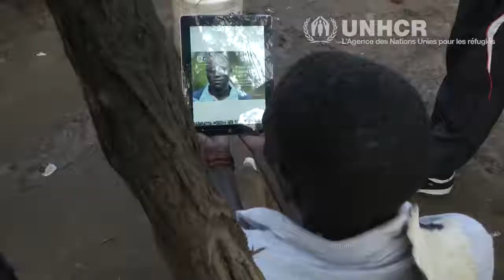La mère de Paulo Amotun Lokoro enregistre un message pour son fils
Quelques jours avant la participation de son fils PauloAmotunLokoro à l'épreuve d'athlétisme du 1500m à Rio2016 mardi 16 août, Mary, sa Maman, enregistrait un message émouvant pour l'encourager, depuis le camp de réfugiés de Kakuma au Kenya.